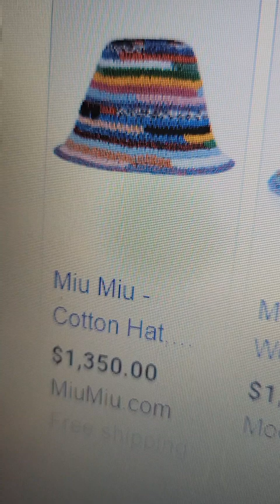DIY Miu Miu crochet bucket hat